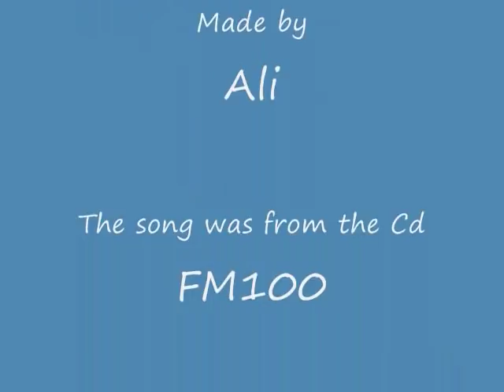Mary's Lullaby to Jesus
I call it Mary's lulluby to Jesus: I Just Knew sung by Cherie Call  from the album FM100
I do not claim any ownership to this song or the pictures.